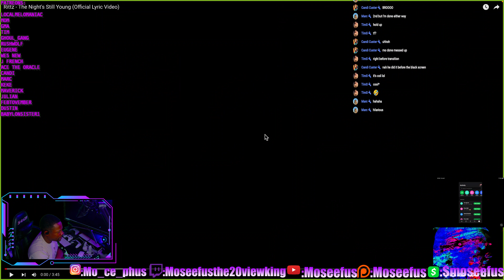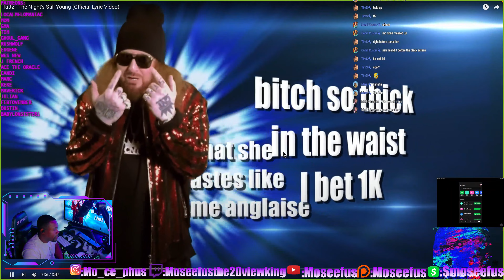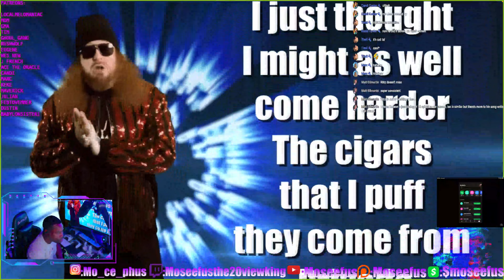CASH APP request from @TIM\ RITTZ - THE NIGHTS STILL GOING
Moseefus reacts to Rittz